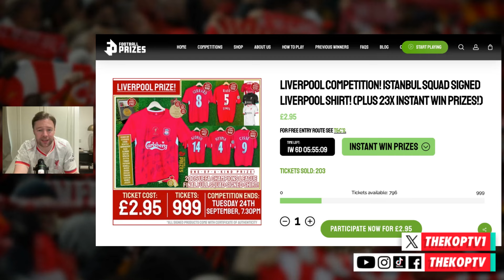Elliot INJURED! | Mbappe Almost Came In 2022?!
Win a SIGNED LFC shirt from the 2005 Istanbul final with Football Prizes for as little as £2.95! Competition runs out on